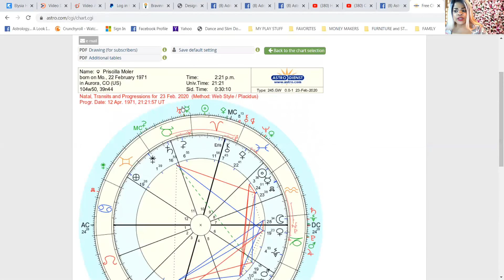SATURDAY NIGHT LIVE - Pt 1 - THE ASPECTS (2-22-20) (The Amber -This is The Night Dance Version)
Visit Astrology A Look Inside on Instagram, new updates planned in 2020!

Need Help Fast? How Can I Help?
to order a personal reading.

This video covers: February 22, 2020 - SATURDAY NIGHT LIVE  - Pt 1 - THE ASPECTS (2-22-20)

Capricorntigress,
Western Intuitive Astrologer

Sending you much blessings, love and light!